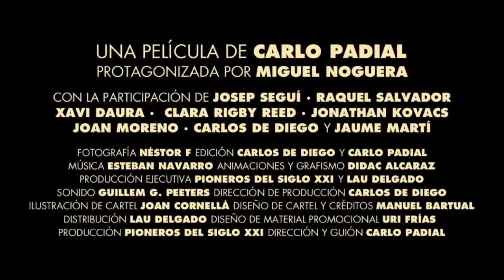TALLER CAPUCHOC - Carlo Padial (trailer)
TALLER CAPUCHOC
Carlo Padial | Espanya, 2014